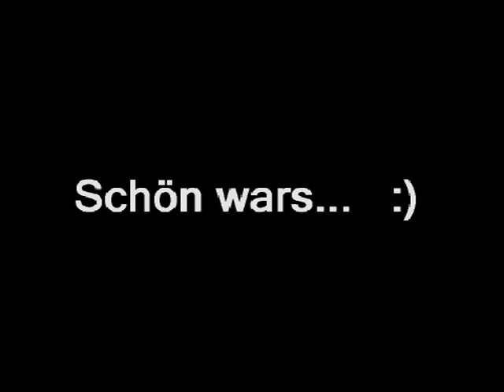Herbstflug mit Puchacz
Schöner Anflug